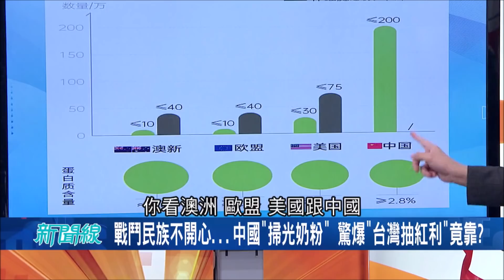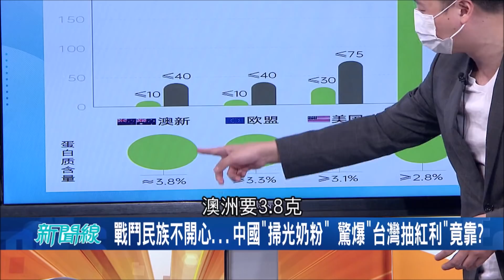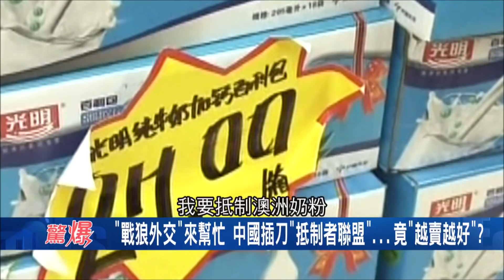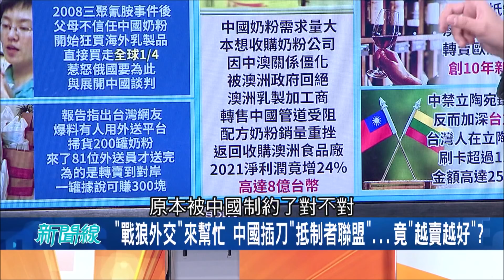中國"掃光奶粉"惹俄羅斯不開心驚爆"台灣抽紅利"全靠!? 中國插刀"抵制者聯盟"竟然越賣越好!?｜【驚爆大解謎】｜三立新聞台